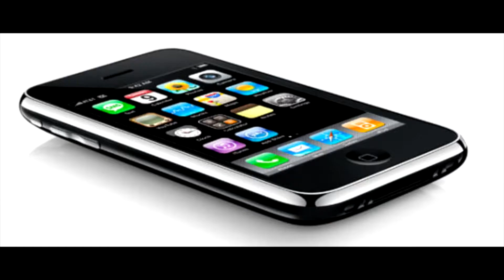Tank VS Zombies! БЫСТРОПРОАПУ!